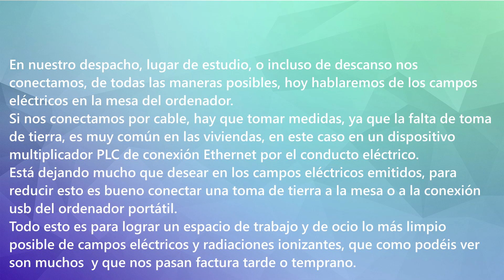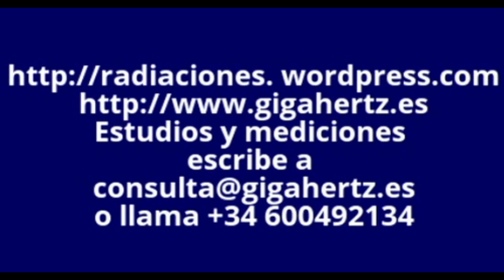Los campos eléctricos producidos por el PLC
En nuestro despacho, lugar de estudio, o incluso de descanso nos conectamos, de todas las maneras posibles, hoy hablaremos de los campos eléctricos en la mesa del ordenador.
Si nos conectamos por cable, hay que tomar medidas, ya que la falta de toma de tierra, es muy común en las viviendas, en este caso en un dispositivo multiplicador PLC de conexión Ethernet por el conducto eléctrico.
Está dejando mucho que desear en los campos eléctricos emitidos, para reducir esto es bueno conectar una toma de tierra a la mesa o a la conexión usb del ordenador portátil.
Todo esto es para lograr un espacio de trabajo y de ocio lo más limpio posible de campos eléctricos y radiaciones ionizantes, que como podéis ver son muchos  y que nos pasan factura tarde o temprano.

Visita mi canal de Lbry
lbry://@joancarleslopezsancho#d